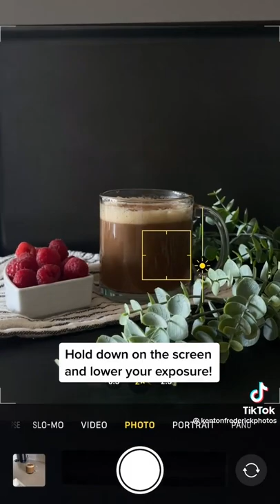Take pic of your coffee like this